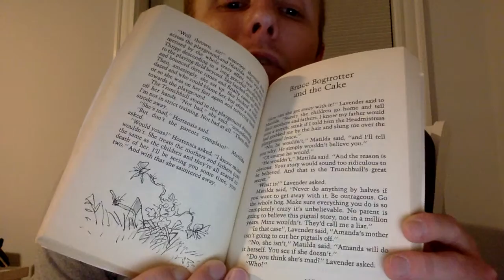Matilda - Section 6